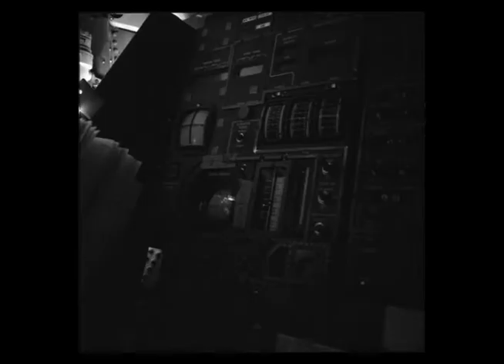LUNA. A tribute.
The Apollo missions were equipped with a 70mm Hasselblad still camera. These missions brought back almost 25,000 frames of the journey from Earth to the Moon, cataloged in the Apollo Image Atlas.

Here are 3,277 of those frames, composited into a short experimental video in tribute to the Apollo program, and all who worked on it.

Music composed originally by Clint Mansell for the film "Moon," and performed in this version by clearsignals.

(Inspired by Chris Abbas's magnificent "Cassini Mission" edit.)